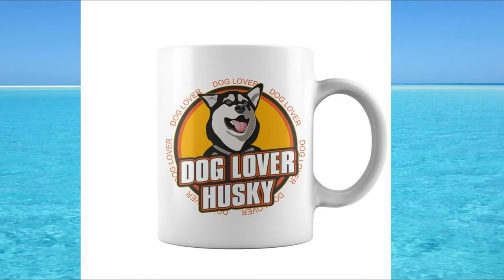TOP 100 COFFEE MUGS FOR DOG LOVERS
Follow and write to us using hashtag